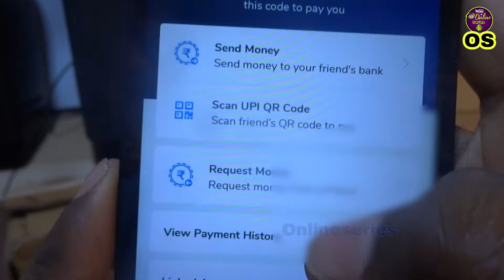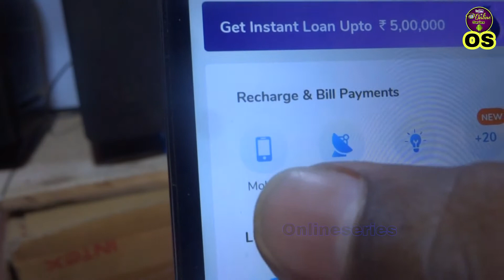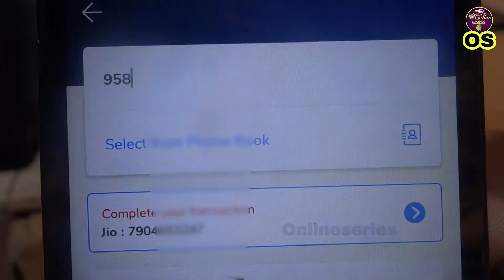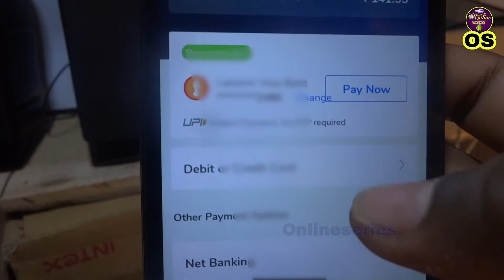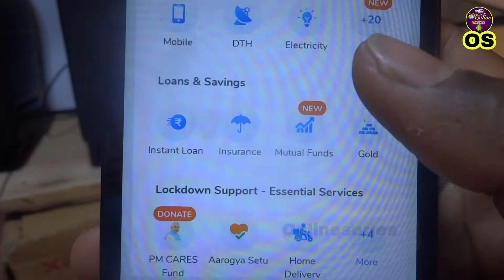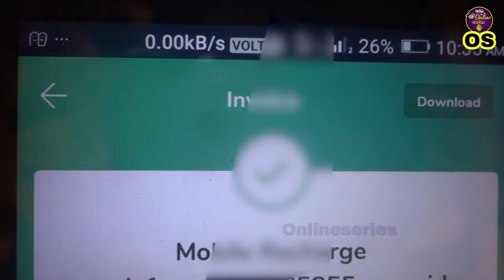how to make mobile recharge with mobikwik 2020 | tamil | onlineseries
About this video:
Hello viewers in this video we are gonna see how to make mobile recharge with mobikwik,then we can save some money by using this mobikwik app for mobile recharge it gives some supercash thats also reduce our mobile recharge plan voucher cost.take it this method for mobile recharge.Thanks for watching and have a great time.

Music Used in this video :

how to make mobile recharge with mobikwik in tamil
how to use mobikwik supercash in mobile recharge
mobikwik mobile recharge cashback 2020
mobikwik recharge cashback 2020
how to mobile recharge in mobikwik in tamil
mobile recharge mobikwik
mobikwik wallet to mobile recharge
mobikwik mobile recharge in 2020 in tamil
mobikwik supercash mobile recharge
how to use mobikwik supercash in tamil
how to add payment method in mobikwik tamil
how to add bank account in mobikwik
add bank account in mobikwik app